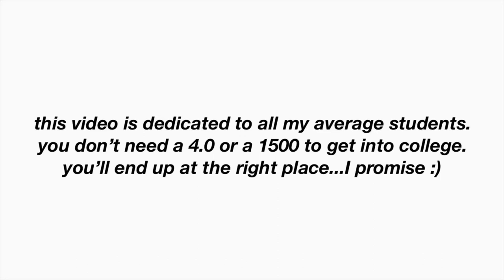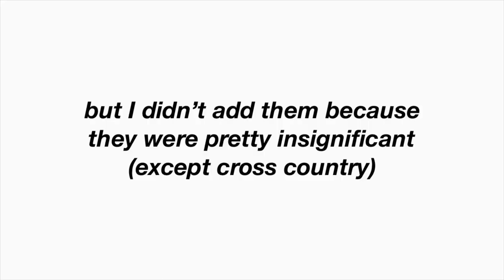how I got into college without perfect stats (low GPA)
This is how i got into college without perfect stats! This video is for anyone who feels that they're not good enough to get into college because they don't have a perfect GPA, or insanely high test scores. My high school grades weren't the best, but I challenged myself and that's what's important!

*WATCH THIS VIDEO IN THE HIGHEST QUALITY*

timestamps
00:00 intro
01:21 stats (GPA, test scores, class rank)
04:10 extracurriculars
06:33 honors/awards
08:06 common app essay

𝒂𝒃𝒐𝒖𝒕 𝒎𝒆 ღ
name: Chidinma
age & birthday: 17 (September 10th)
home state: NJ
ethnicity: Nigerian Igbo
equipment: iPhone 11 camera + iMovie

𝒎𝒖𝒔𝒊𝒄 𝒂𝒏𝒅/𝒐𝒓 𝒐𝒕𝒉𝒆𝒓 𝒍𝒊𝒏𝒌𝒔 ღ
"court"
prod. by i$mael jam